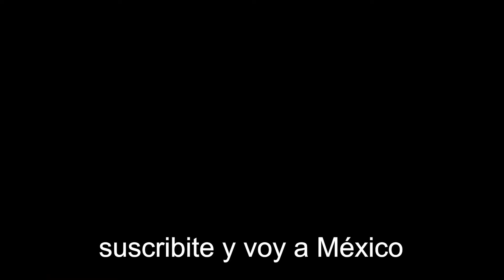🇦🇷 ARGENTINA REACCIONA a KIM LOAIZA x OMAR MONTES - TE CAMBIÉ POR ÉL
Esta es mi video reacción a  Kim Loaiza - TE CAMBIE POR EL (Video Oficial) Ft. Omar Montes

Soy ValenHZGO en TODAS las REDES!